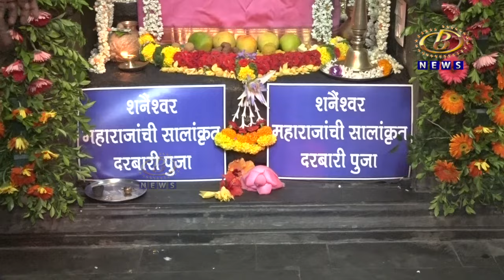नवग्रहातील सर्वात तापट ग्रह म्हणून समजल्या जाणार्‍या शनी देवाची जयंती विविध धार्मिक उपक्रमांनी साजरी